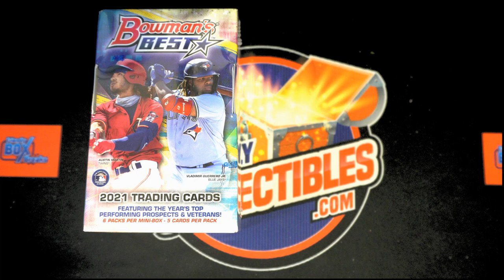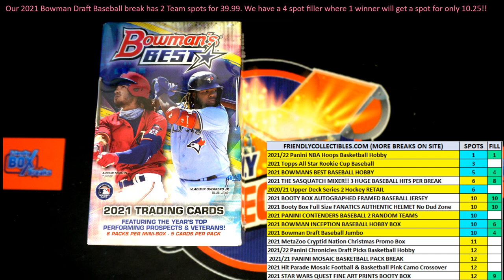2021 Bowmans Best Baseball Hobby FILL B ID 21BOWBEST126